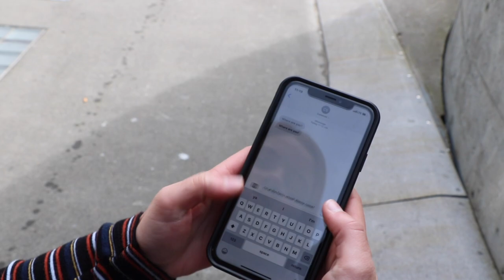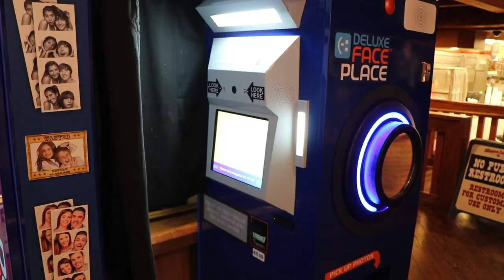STN 2019 Convention | Middle School Music Video, 1st Place Winner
Student Television Network Convention, March 2019
Middle School Music Video Contest
1st place winner — Aviara Oaks Middle School (Kiera Irving, Scarlet Walker, Cameron Sheahan, Alison Sitarz, Dannika Witt, Megan Shetty, Ella Adams)